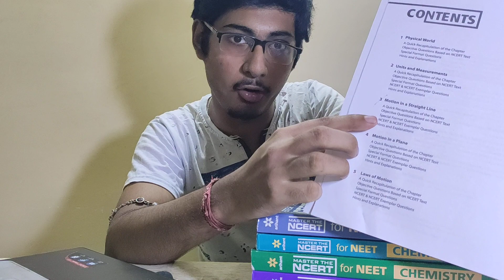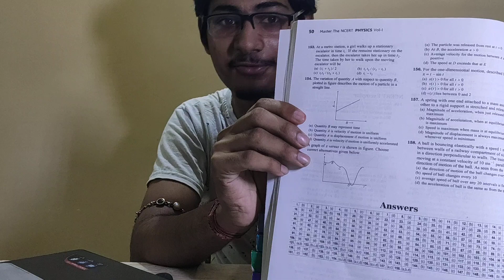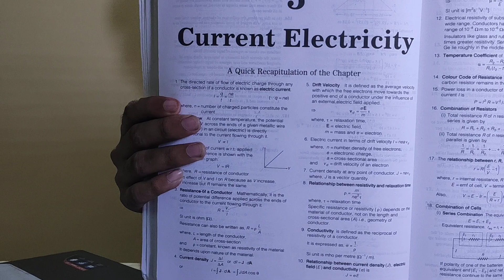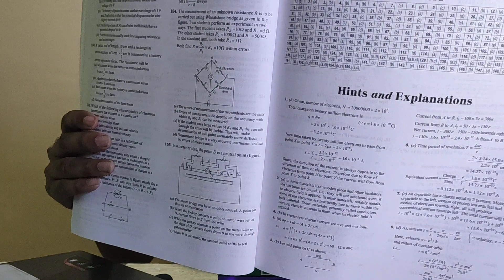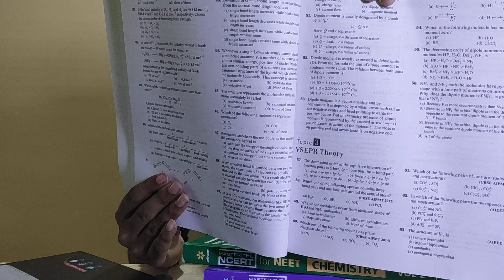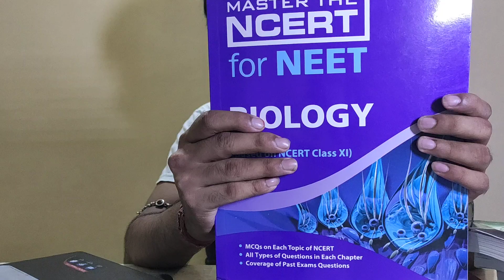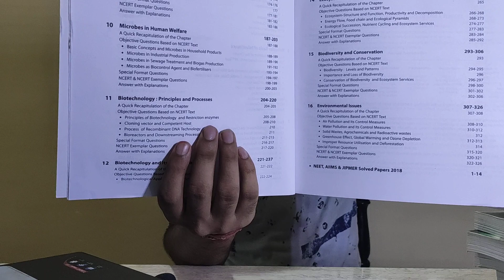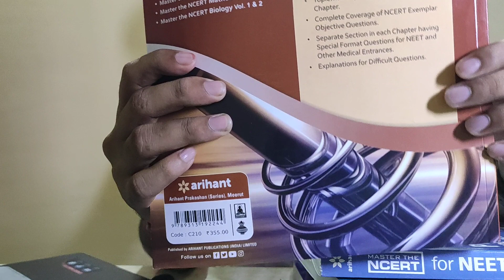Book Review || Arihant Master the NCERT for NEET Series || EduTube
Here is the review of book
" Arihant master the ncert for neet"

By this video we are not promoting any book or any publisher. we are just sharing our experiences.

NO PROMOTIONS
Physics
chemistry
biology
neet
aiims
aimpt